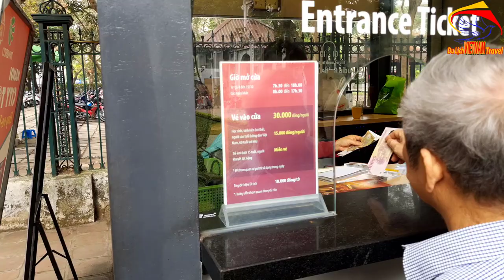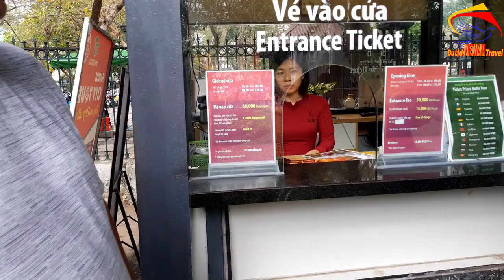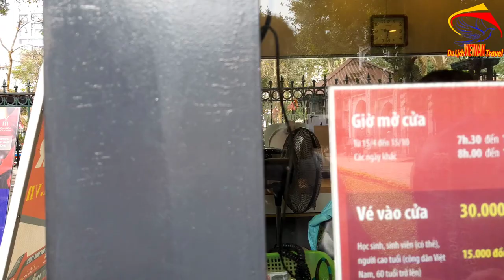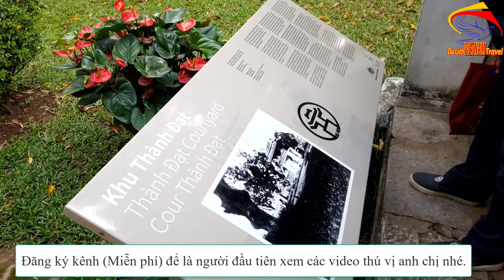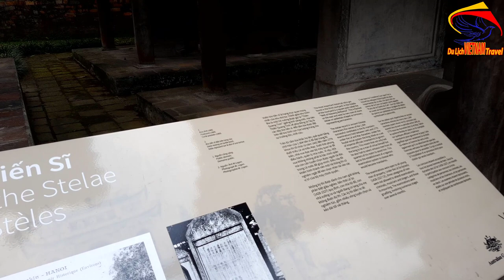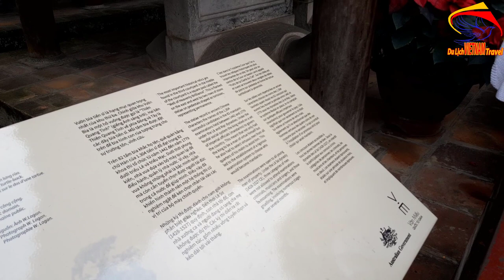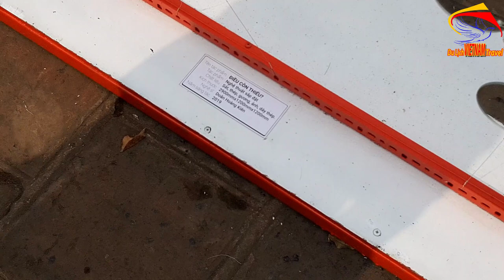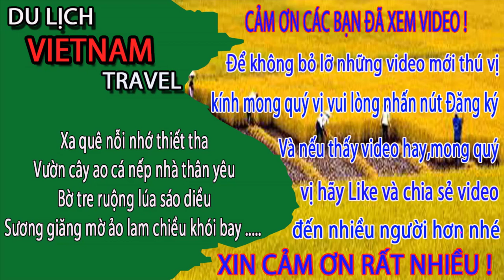Văn Miếu Quốc Tử Giám Và SỰ THẬT BÊN TRONG / the truth about the Quoc Tu Temple of Literature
Video này Minh Toàn xin giới thiệu đến quý vị và các bạn về văn miếu quốc tử giám ở hà nội việt nam. Nơi đây thu hút rất nhiều sĩ tử về thắp hương và thăm quan. Xin mời quý vị và các bạn cùng xem video để biết sự thật bên trong văn miếu quốc tử giám nhé.
1. Hà nội ngày nay
3. Giải trí hấp dẫn ở việt nam
4. Du lịch việt nam
5. Cuộc Sống Hạ Long
6. Tổng hợp du lịch việt nam vietnam travel